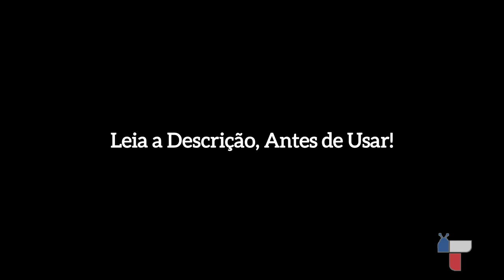[FANMADE] Marca D'água - TV Tupi Bahia (2020)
Sobre Esse Logotipo: é a Minha Primeira Versão da TV TUPI, Só Que Em Salvador. as Exibições São do Telejornal de Manhã, e os Desenhos de Tarde.

Nota: Isto é Fanmade, e Montagem.